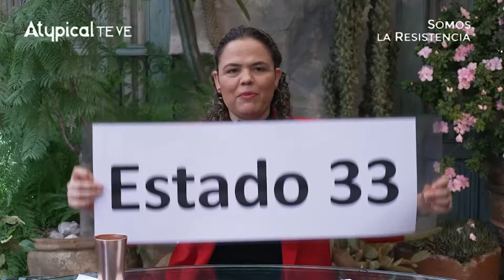¡Noroña y Morena AMENAZAN a Lilly Téllez en el Senado!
A la 4T le incomoda que sea una opositora valiente: Morenistas quieren silenciar a Lilly Téllez en el Senado de la República.

➡️ TRANSFERENCIA:
️Banca Mifel
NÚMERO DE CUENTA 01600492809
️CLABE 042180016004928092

¡SÍGUENNOS!

► ¿QUIERES ANUNCIARTE?